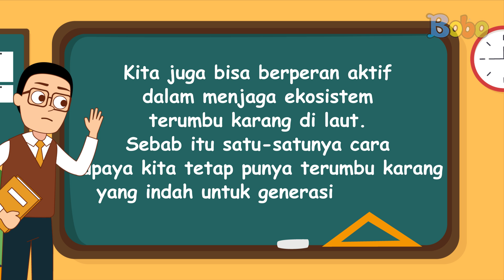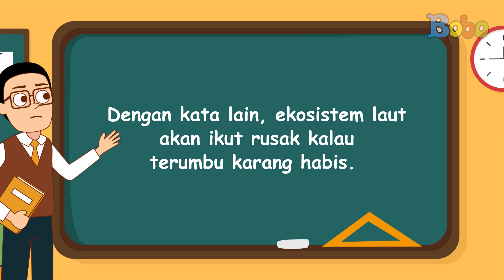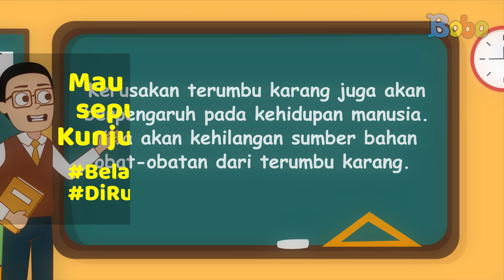Pembahasan Soal TVRI SMP - Jumat 7 Agustus 2020 - Optimisme Bumi: Samudra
Program Belajar dari Rumah di TVRI hari ini untuk SMP membahas tentang optimisme Bumi: Samudra. Terumbu karang merupakan hewan air dan menjadi bagian yang paling penting dalam ekosistem laut serta kehidupan manusia. Yuk, kita cari tahu tentang peran terumbu karang di laut sambil belajar dari rumah!
Penulis naskah: Jonathan Alfrendi

Baca juga artikel Bobo.id tentang rangkuman dan soal TVRI kelas SMP Jumat, 7 Agustus 2020 di sini:

Produser: David Togatorop
Editor: Sigit Purnomo, Iveta Rahmalia
Penulis Naskah: Cirana Merisa, Iveta Rahmalia, Sarah Nafisah
Videografer: Glent Bonefasio, Inggar Rivaldi, Adrian Vinny
Animator: Muthia Mafhumah, Ferry Fernando, Isabel Jennifer Suryawijaya